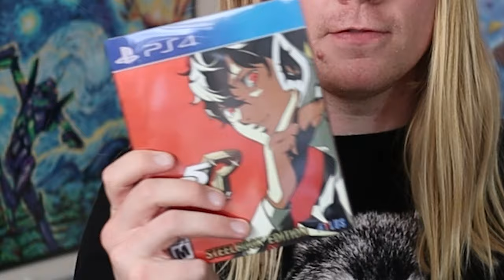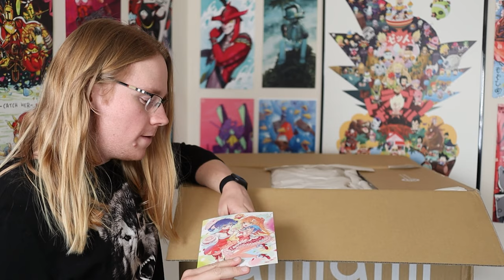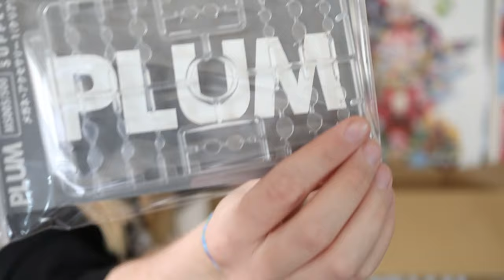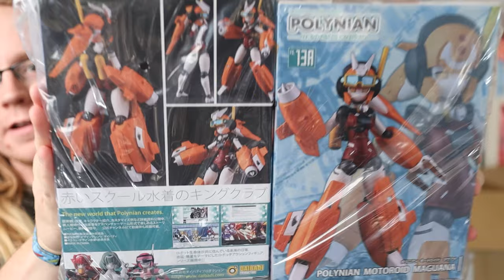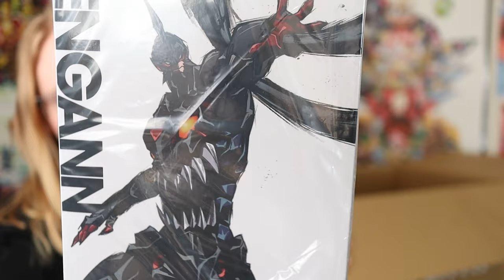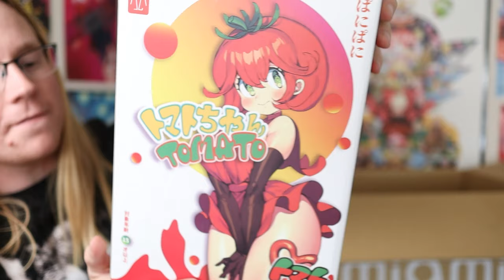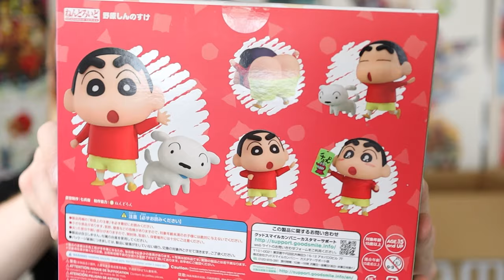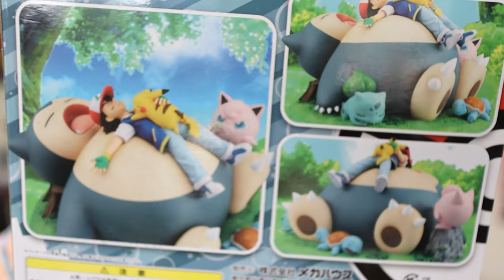My BIGGEST Figure + Merch Haul so far! [Jan + Feb Order]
I've been collecting for some time now, but this order was ridiculous. It has a story behind it too. Take a listen and check out he cool goods I got. Let me know if you got any of this stuff.